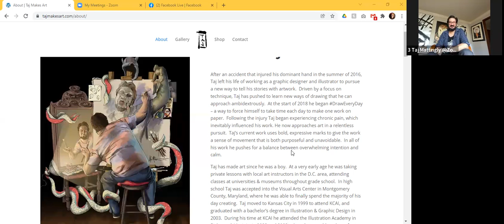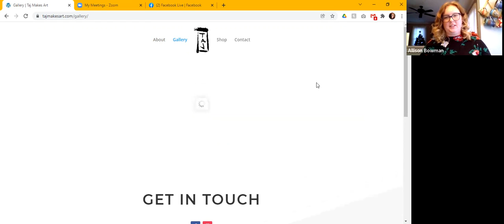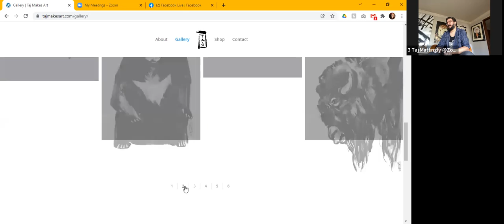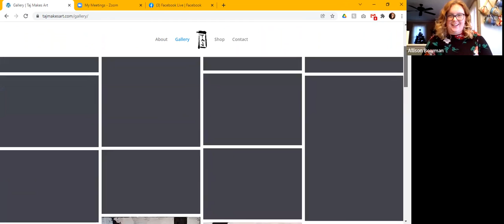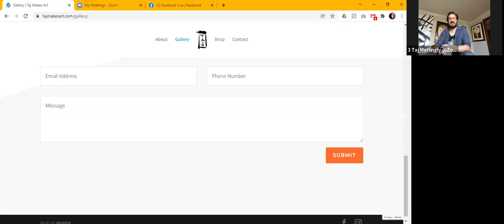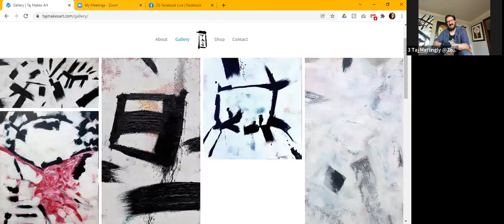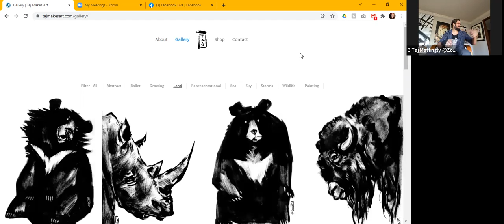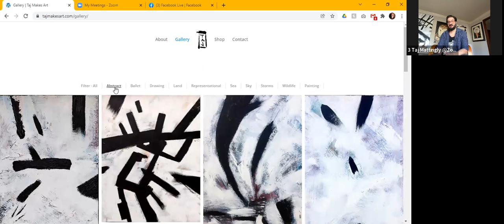Creative Conversation S2, E14: Taj Mattingly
Creative Conversation Season 2, Episode 14
Join us for a Creative Conversation with local artist Taj Mattingly. Learn about his story , his inspirations, and his amazing tenacity to continue making art after a major injury!